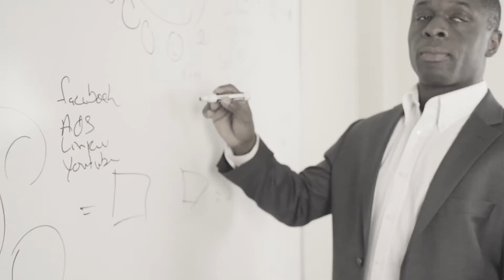High-Ticket Coaching and Consulting Revenue and Clients | Extus Justin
And if you’re interested in building and growing a successful Coaching or Consulting Business, you can check out some of the links below and check out some of the free video trainings I’ve created to help you do that.

-Extus

Free Client Attraction And Business Growth Training For Coaches & Consultants

Join Extus’s Private LinkedIn Group Specifically for Coaches, Consultants & Service Providers